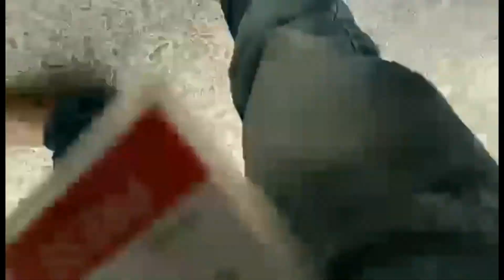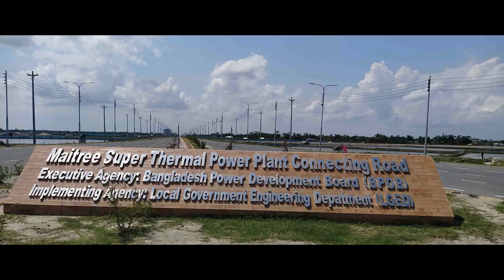রামপাল তাপবিদ্যুৎ কেন্দ্রের কর্মরত ভারতীয় শ্রমিকদের বিক্ষোভ//Rampal thermal power plant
Indian workers at the Rampal thermal power plant protest demanding their return to the country
বিভিন্ন দাবিতে রামপাল তাপ বি্যুৎ কেন্দ্রের সামনের সড়কে বিক্ষোভ করা ভারতীয় শ্রমিকরা প্রশাসণের হস্তক্ষেপে কর্মস্থলে ফিরেছেন। সোমবার (০৪ মে) বিকেলে জেলা প্রাশসন ও পুলিশ প্রশাসণের উর্দ্ধোতন কর্মকর্তারা ঘটনাস্থলে উপস্থিত হয়ে বিক্ষোভরত শ্রমিকদের বুঝিয়ে কর্মস্থলে পাঠিয়েছেন। এর আগে সকাল থেকে তাপবিদ্যুৎ কেন্দ্রের কর্মরত ভারতীয় শ্রমিকরা বিদ্যুৎ কেন্দ্র থেকে বের হয়ে সামনের সড়কে অবস্থান নেয়। পরে দুপুরের দিকে শ্রমিকরা বিক্ষোভ শুরু করে। কেউ কেউ কয়েক কিলোমিটার পায়ে হেটে খুলনা-মোংলা মহাসড়কের বাবুর বাড়ি মোড়ে পৌছায়।

আন্দোলনরত শ্রমিকরা বলেন, রামপাল তাপবিদ্যুৎ কেন্দ্রে ভারতীয় এক হাজার ৮‘শ শ্রমিক চুক্তি ভিত্তিক কাজ করছেন। চুক্তি অনুযায়ী নির্মাণ প্রতিষ্ঠান শ্রমিকদের ঠিকমতো বেতন খাওয়া-দাওয়া এবং চিকিৎসা সেবা দিচ্ছে না। এছাড়া করোনা ভাইরাস সংক্রমণ প্রতিরোধে যেসব স্বাস্থ্যবিধি মেনে চলা প্রয়োজন সেগুলো কর্তৃপক্ষ মানছে না বলে শ্রমিকদের অভিযোগ। লকডাউনের দোহাই দিয়ে আমাদেরকে বাড়িতে যেতে দেওয়া হচ্ছে না। আমরা যেকোন মূল্যে বাড়িতে (ভারতে) যেতে চাই বলে চিৎকার করতে থাকেন শ্রমিকরা।

রামপাল তাপবিদ্যুৎ কেন্দ্রের আনসার কমান্ডার লিয়াকত হোসেন বলেন, কিছু শ্রমিক বাইরে বের হয়েছিল। এখন সবকিছু সুস্থ্য রয়েছে। উপজেলা নির্বাহী কর্মকর্তা মহোদয়সহ প্রশাসনের উর্দ্ধোতন কর্তৃপক্ষ আমাদের এখানে এসেছেন।

রামপাল তাপ বিদ্যুৎ কেন্দ্রের জেনারেল ম্যানেজার সরোজিত মন্ডল বলেণ, শ্রমিকদের চুক্তি অনুযায়ী সবকিছুই দেয়া হচ্ছে। করোনা পরিস্থিতির কারণে তারা নিজ দেশে ফিরে যেতে চান কিন্তু এই মুহূর্তে যাতায়াত ব্যবস্থা বন্ধ থাকার কারণে তাদেরকে পাঠানো সম্ভব হচ্ছে না। এছাড়া শ্রমিকরা যে অভিযোগ করেছেন তা সম্পূর্ণ মিথ্যা বলে দাবি করেণ তিনি।

বাগেরহাট পুলিশ সুপার পঙ্কজ চন্দ্র রায় বলেন, আমরা রামপাল তাপবিদ্যুৎ কেন্দ্রের বিক্ষোভরত বুঝিয়ে কর্মস্থলে ফেরাতে সক্ষম হয়েছি। কর্তৃপক্ষের সাথে আলোচনা সাপেক্ষে বিষয়টির মীমাংসা হবে বলে আশা করছি।